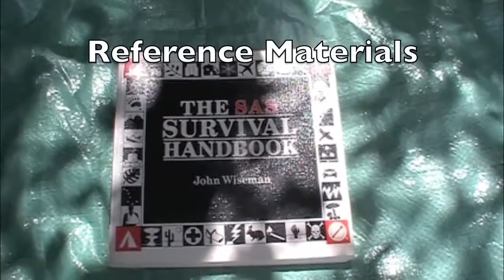Bushcraft Commercial - VR to AloneWolverine1984 (Survival Lilly) 2000 Sub Challenge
issued a challenge to produce a short video, like a TV Commercial, promoting Bushcraft.
This is my submission.